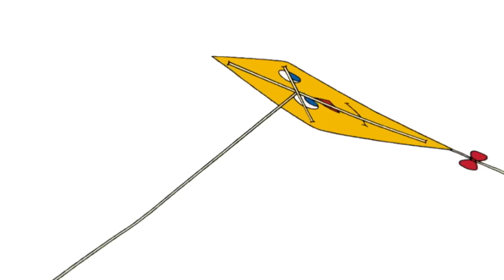Caillou English Full Episodes | Caillou Cleans Up | Cartoons for Kids